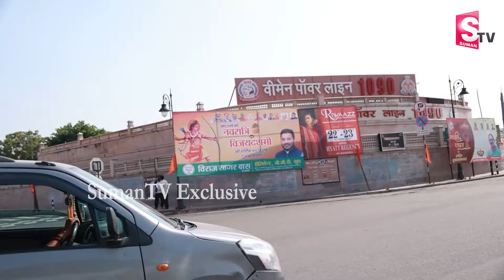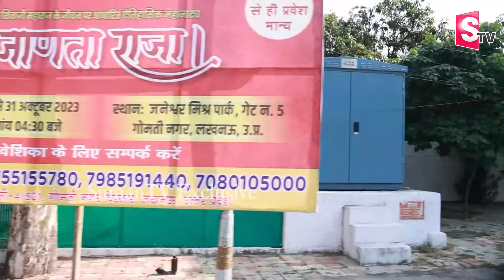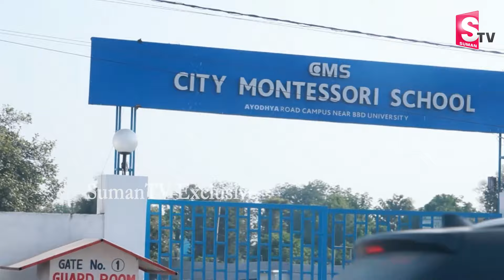Lucknow City Tour by Road | Lucknow City Tourist Places | SumanTV NIRUPAMA | Special Report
Watch► Lucknow City Tour by Road | Lucknow City Tourist Places | SumanTV NIRUPAMA | Special Report